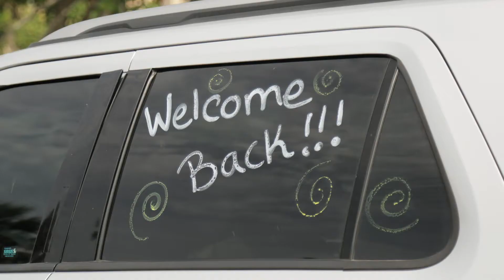TSC Faculty and Staff are ScorpionStrong - Fall 2020!